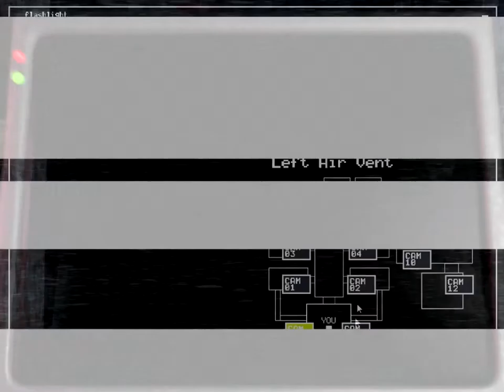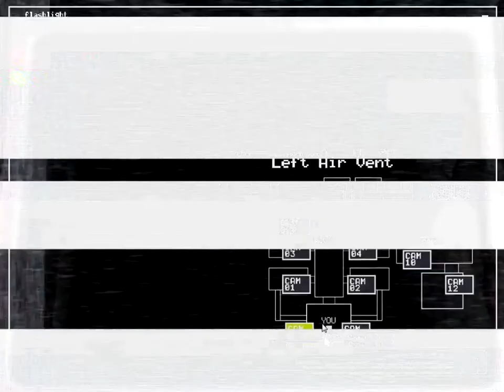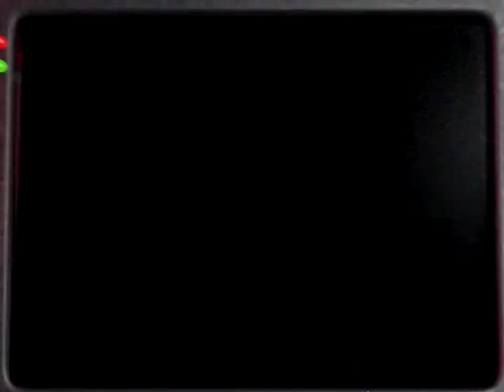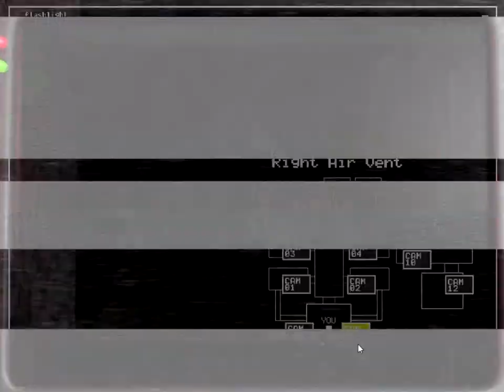Five Nights At Freddy's 2: "FUCK ME"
Why its scary? why it cant be easy?

Five Nights At Freddy's: "FUCK ME"
i hate foxy both of em and all the rest